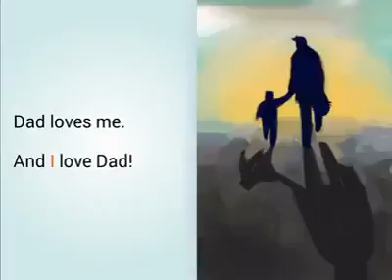story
utdeghet
nguốn:HỌC TIẾNG ANH CÙNG CÔ VIOLET PHẠM